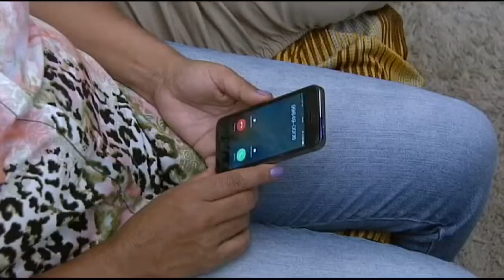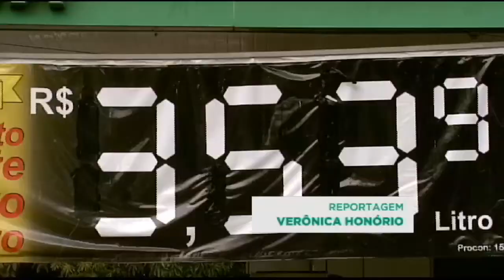Jornal da Câmara | 06/03/2016 (dívida dos estados e terceirização voltam ao debate)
O Plenário da Câmara retoma os trabalhos a partir desta terça-feira (7). Os deputados devem se voltar principalmente para dois assuntos: a renegociação da dívida dos estados e a terceirização.

Entre outros temas, confira nesta edição: a comissão que discute a reforma da Previdência promove três reuniões nesta semana.